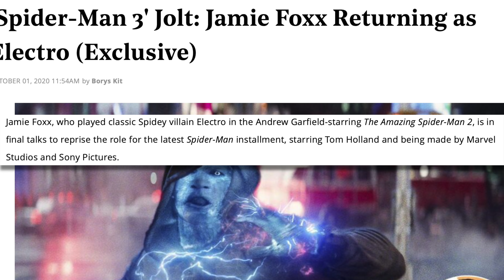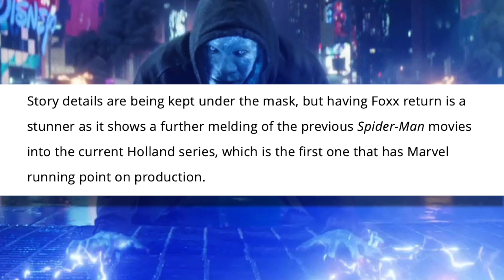Spider-Man 3 (2021) Jamie Foxx ELECTRO BACK!!! Spider Verse Revealed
Spider Man 3 (2021) Jamie Foxx ELECTRO BACK Spider Verse Revealed Tom Holland spiderman 3 movie with marvel MCU will bring the villain of Electro for Spider-man 3 this opens the door for a live action spider-verse movie and so much more with drew Garfield and maybe tote Maguire for spiderman.
electro villain for spiderman 3 trailer

SOCIAL MEDIA